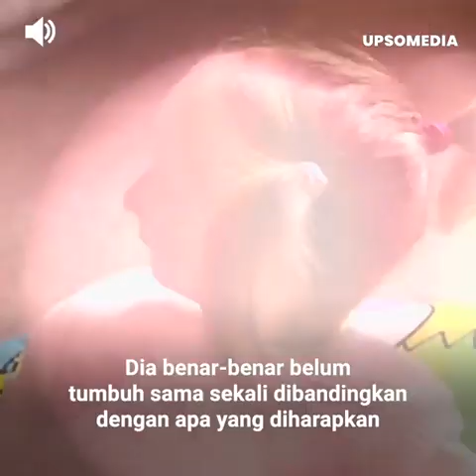Orang tua bertanggung jawab atas penyakit aneh putri mereka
Charlotte Garside hidup dengan sebuah penyakit aneh yang membuatnya terlihat seperti anak bayi di usianya yang sudah 15 tahun. Para dokter mengatakan kepada orang tuanya bahwa dia tidak akan hidup lebih dari satu tahun, tetapi dia telah memberi mereka sebuah pelajaran besar, tanpa membayangkan bahwa orang tuanya yang akan bertanggung jawab atas kondisinya yang menarik perhatian itu.